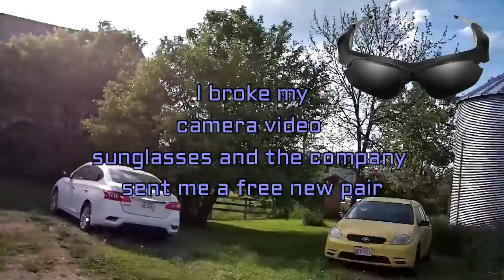My New Sun Glasses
Being old and not seeing like I should I didn't get the micro chip back into the sunglass camera properly, but the company understood and sent me a free new pair. 👍😎